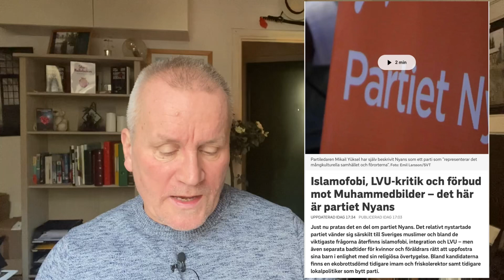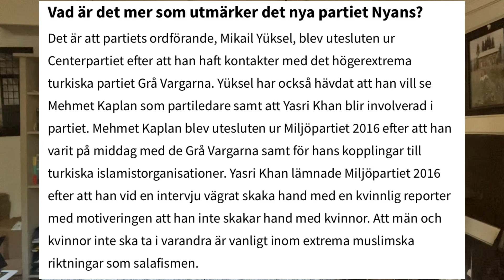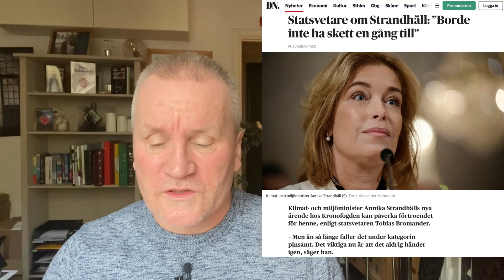Otal med Nyanser i det gränslösa landet!